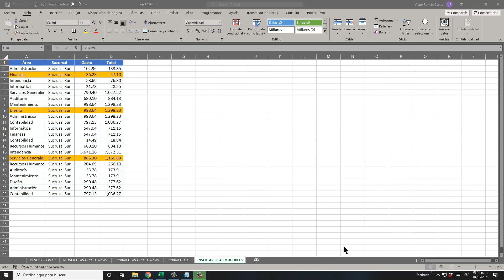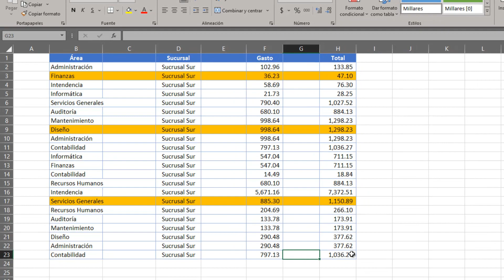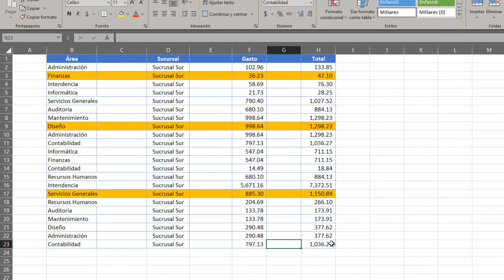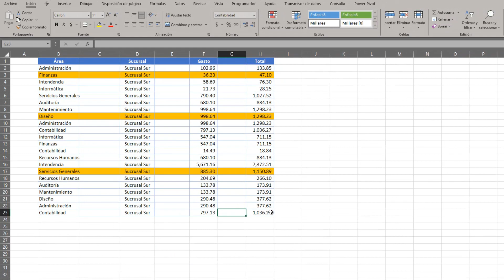Lo MAS BÁSICO de Excel Y que NO SABÍAS | 5.- Cómo INSERTAR COLUMNAS INTERCALADAS en EXCEL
Aprende lo sencillo que resulta insertar columnas intercaladas en Excel